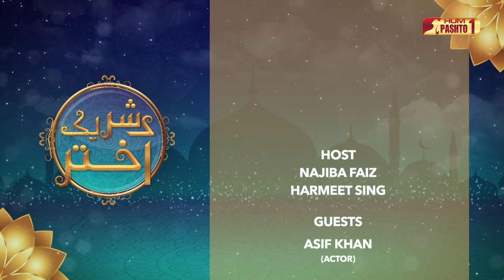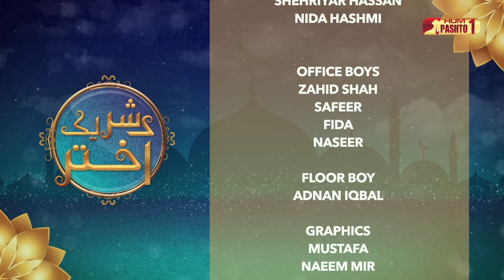Da Shareek Akhtar | Eid Show | Eid 2nd Day | HUM Pashto 1